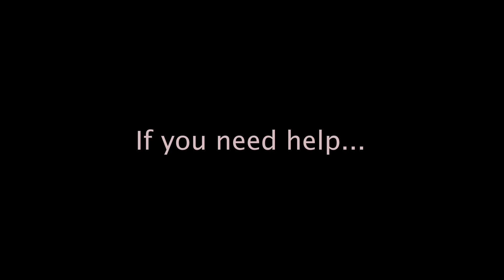Darker With Daniel E5 - Jeremy Jones, Diego Farias Passing, Work/Life Balance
In this episode the guys talk with guest Jeremy Jones drummer of  Back To Life, and guitarist of Numbskull. Also, they discuss Jeremy's transition from musician to producer and how to handle work/life balance as a busy leader in the industry, as well as, talk about Diego Farias and his sudden passing. Later they touch on "Band Time" and what it is.